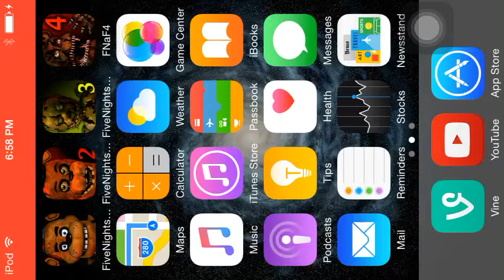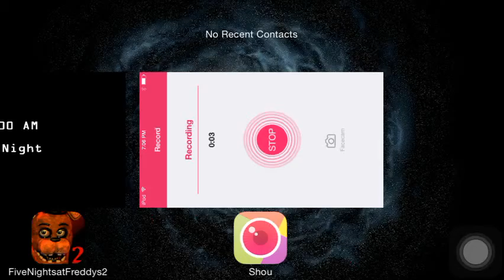Five Nights At Freddy's 2 gameplay